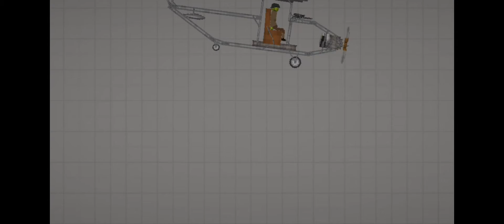Bristol type 22 in melon playground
if ya'll confuse of the uniform i dont have ww1 uniform in melon playground